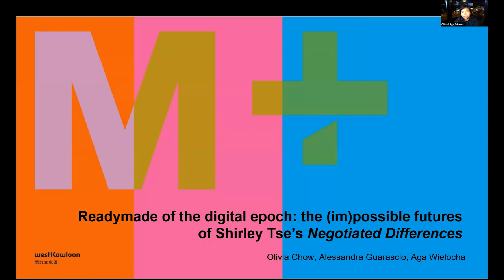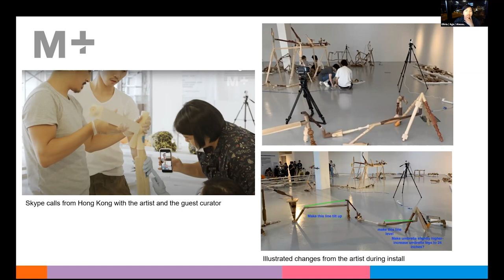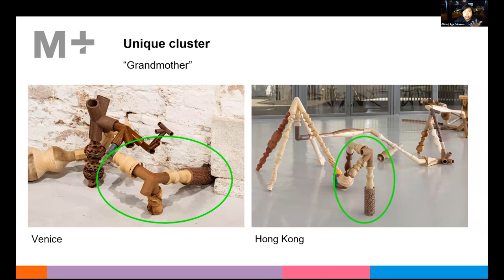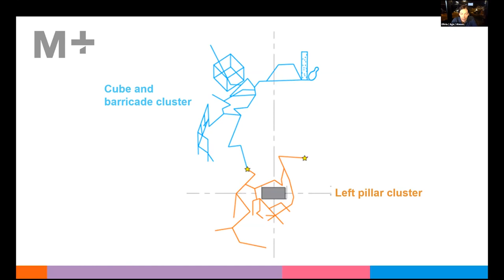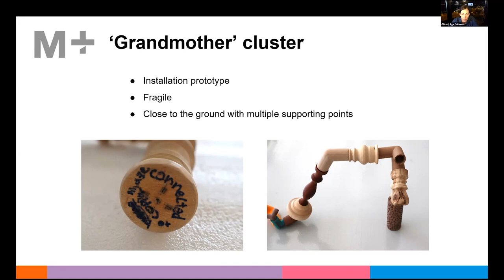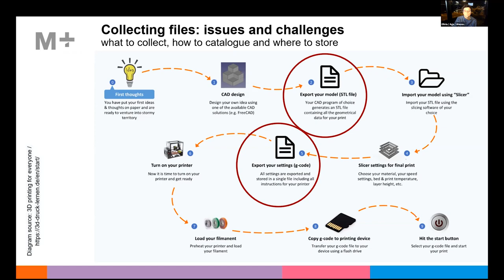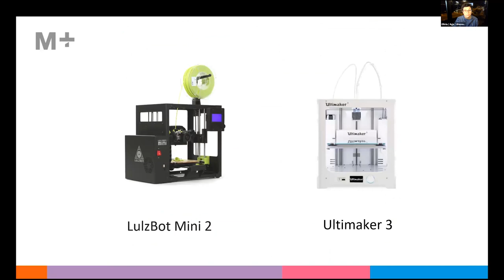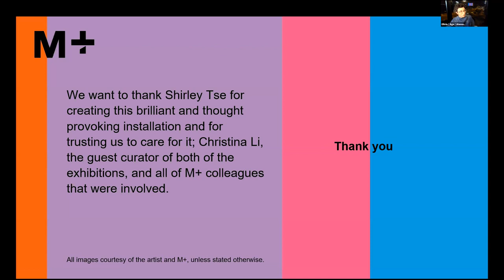TechFocus IV: Caring for 3D-Printed Art - Olivia Chow, Alessandra Guarascio, and Dr. Aga Wielocha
Session: Readymade of the Digital Epoch: The (im)possible futures of Shirley Tse’s Negotiated Differences
Speakers: Olivia Chow, Alessandra Guarascio, and Dr. Aga Wielocha
Description:
M+ Curator Olivia Chow and Conservators Alessandra Guarascio and Dr. Aga Wielocha describe Shirley Tse’s sculptural multi-media installation “Negotiated Differences” and M+ museum’s efforts and investigation into preserving Tse’s artistic concepts while understanding the technology-driven materiality of the work.
TechFocus IV: Caring for 3D-Printed Art was a virtual symposium held on October 25th, 27th, and 29th, 2021.